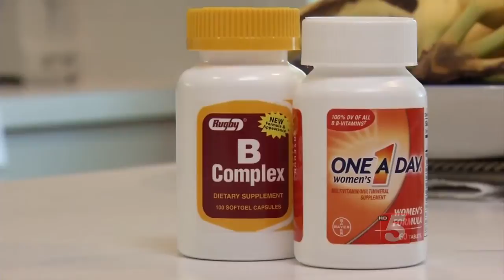Reversing Wernicke Syndrome In Alcoholics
What do pregnant women, alcoholics and morbidly obese people have in common? They are all at risk for a syndrome that could cause brain damage and memory loss. But now there’s a simple solution to help keep them all healthy.